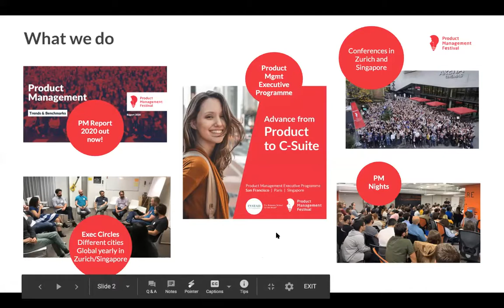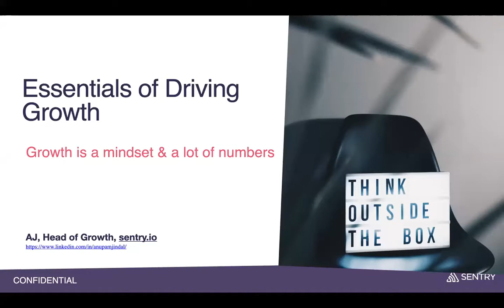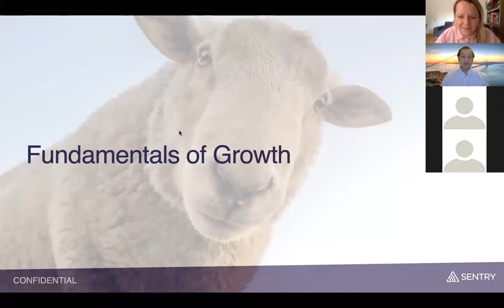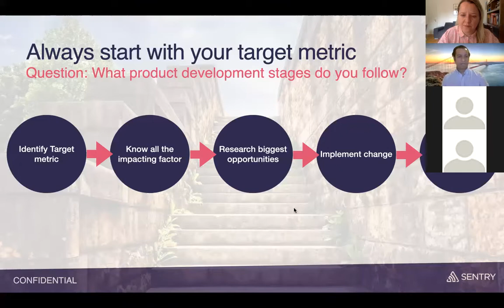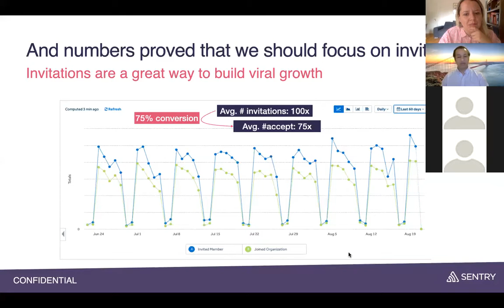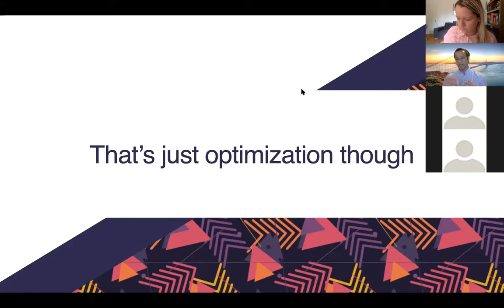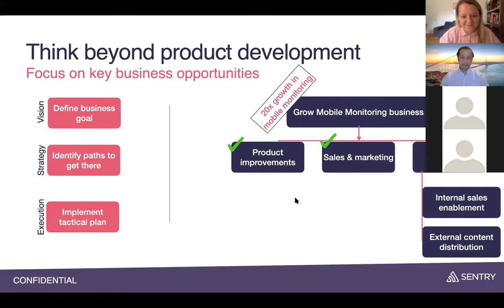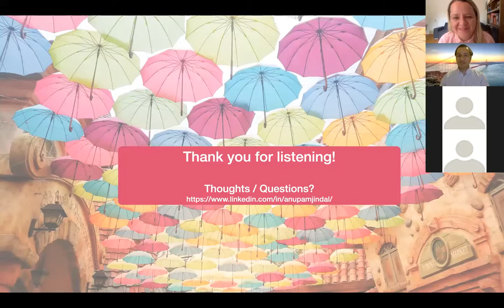PMF Connect #10: Essentials of driving Exponential growth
Anupam Jindal, Head of Strategic Growth at Sentry will share essentials of driving exponential growth: Growth is an ambiguous subject. We will go from basics of growth to advanced methodologies. The talk will cover:

Basics of driving growth,
How to chart a clear path in order to deliver quarterly metric goals (example: How we drove 20%+ compounding growth at Sentry)
Approach to think outside the box for driving exponential growth